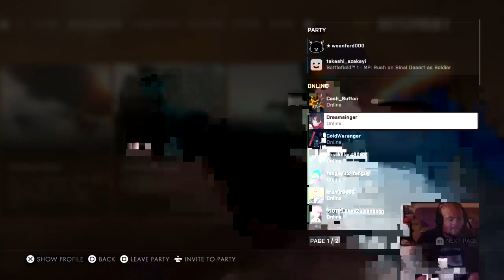Screwin around some mo oct 5 w\ TAKASHI